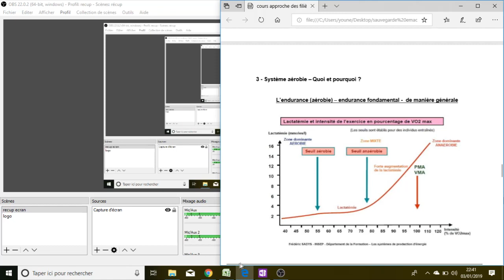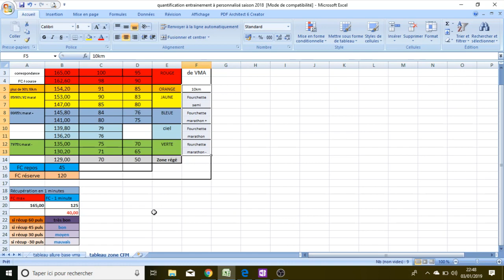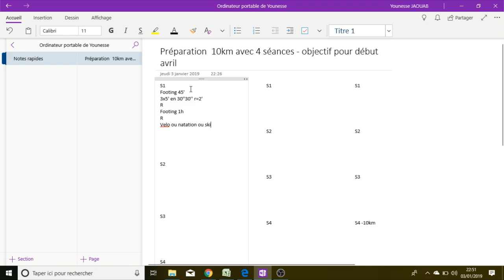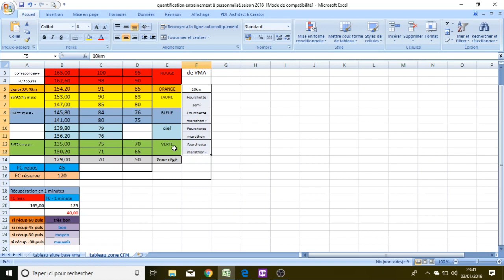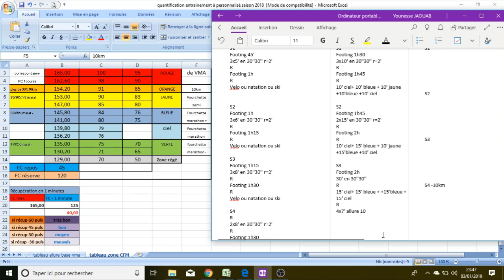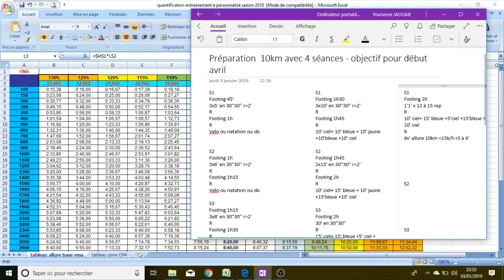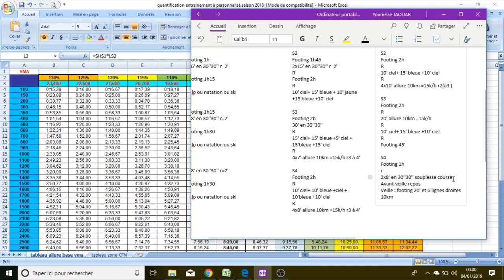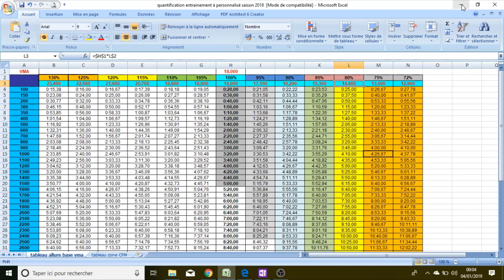PREPARATION 10KM - PLAN D'ENTRAINEMENT DE 3 MOIS POUR TOUS CASSER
COMMENT PRÉPARER ET PROGRESSER SUR 10KM EN 3 MOIS !!!
Voici une vidéo pour vous donner les bases d'une préparation du 10km !!!
A vos baskets !!!

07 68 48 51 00